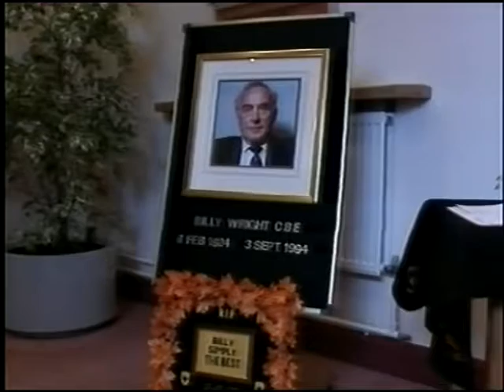Wolverhampton Wanderers FC 1994 Review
Highlights of some of the games from the year 1994.